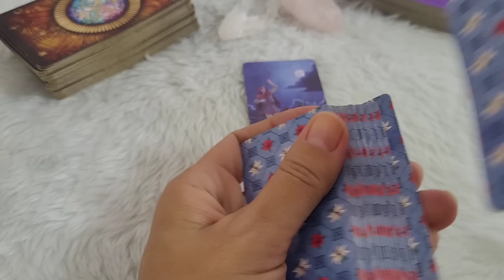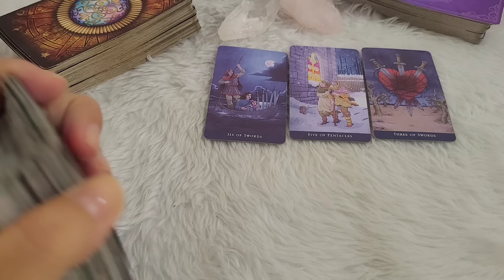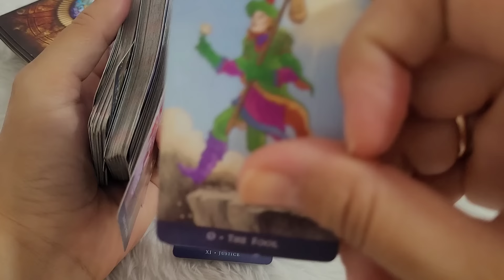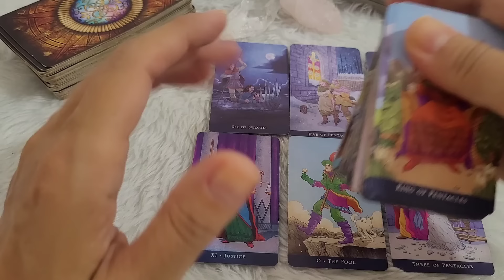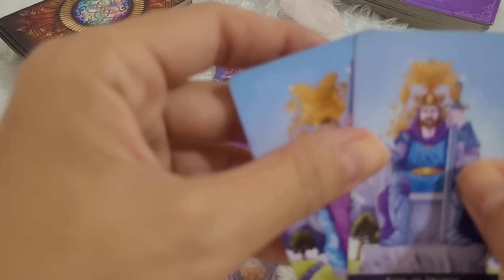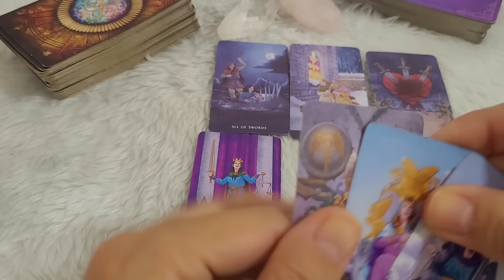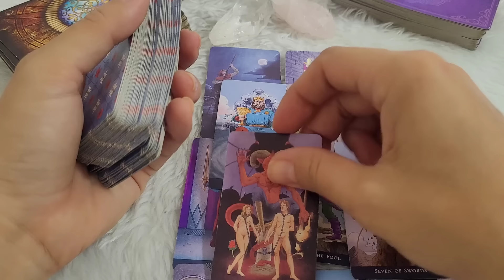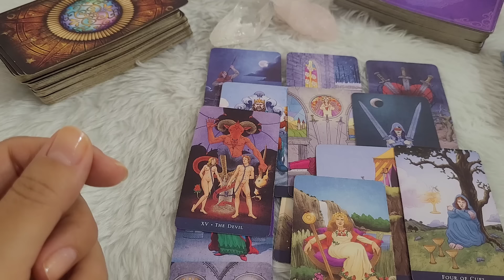♐ SAGITÁRIO 😮🧐 Uma conversa CARA A CARA e Olho no Olho, que trás fortes mudanças.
Você não está aqui por acaso. Receba orientações da Espiritualidade e do Universo com o tarot, Oráculos e Baralho Cigano.

✨ INDICAÇÃO DE CURSOS "reconhecidos pela Abrath

- Baralho Cigano Lenormand